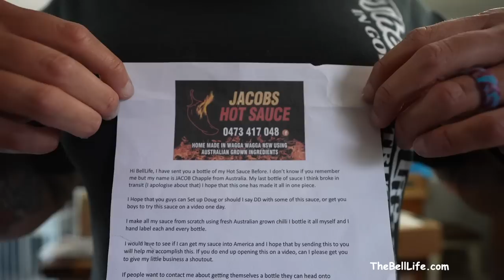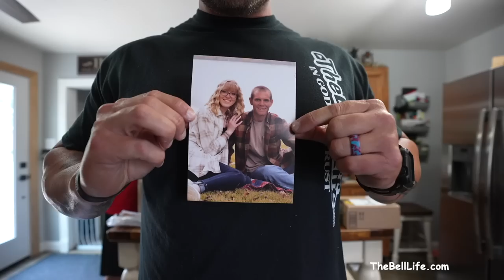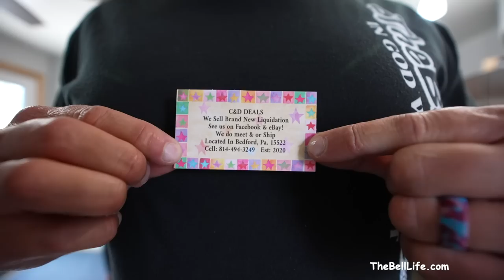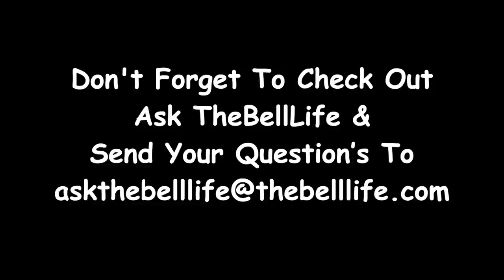Bell Mail #115 (They Gave Us Money…)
We can not thank you all enough! Truly does mean a lot to us!